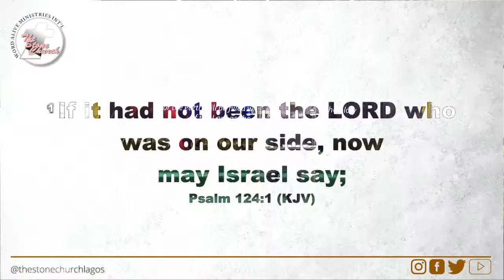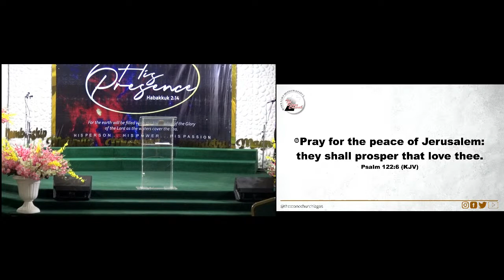Thurs. 21st July, 2022 (Bible Study). Pastor JK Saliu. Topic: Live To Be Different!